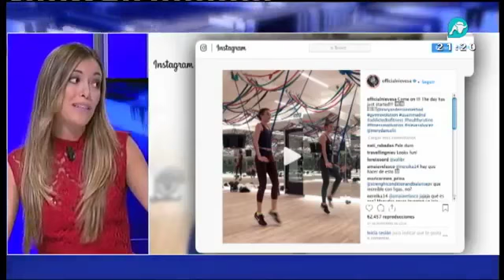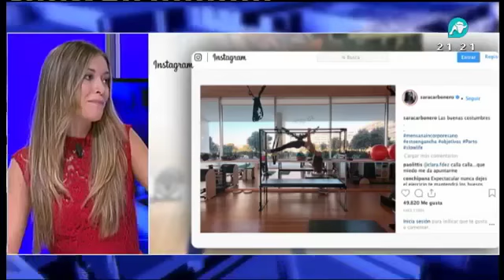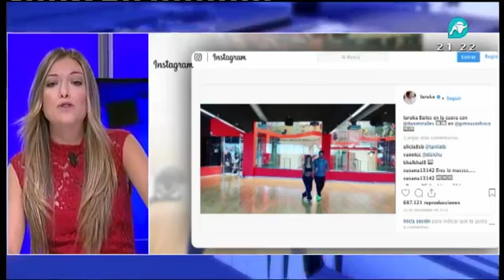Métodos para ponernos en forma tras los atracones de Navidad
En la sección ´Tendencias´ del informativo de Intereconomía conocemos de la mano de Elisa García Faya algunos de los entrenamientos personalizados más conocidos para volver a estar en forma después de las Navidades. Practicar pilates y yoga son algunas de las modalidades elegidas por las famosas e influencers de nuestro país.